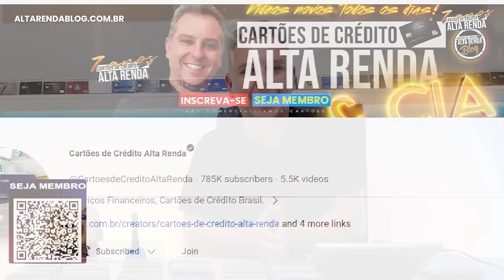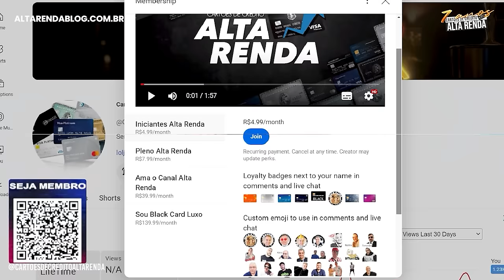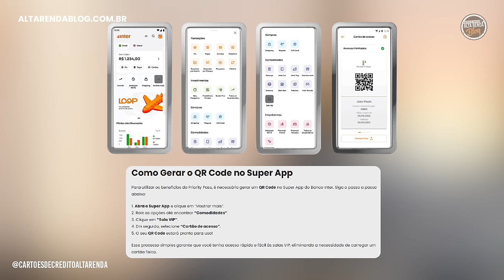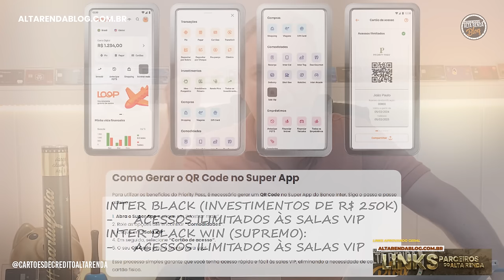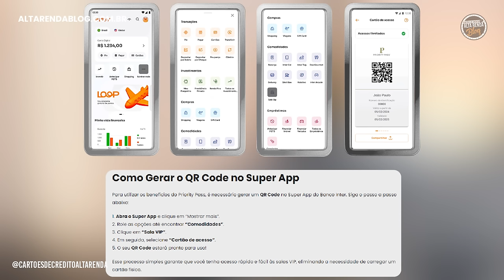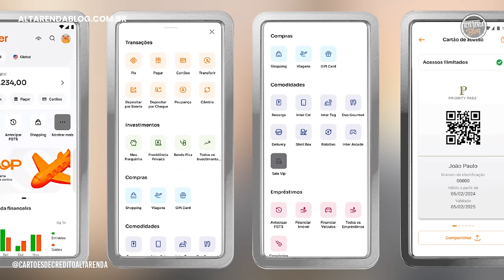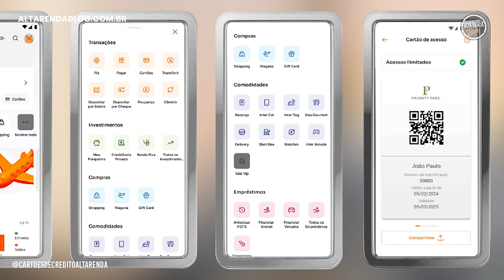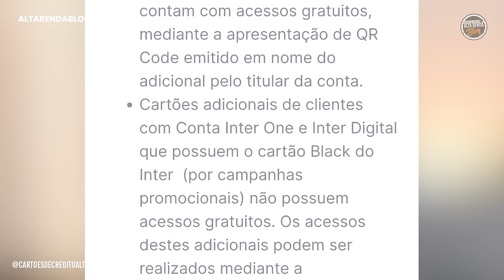FIM DO LOUNGEKEY PARA OS CLIENTES DO BANCO INTER! E AGORA O QUE MUDA PARA OS CLIENTES DO INTER?